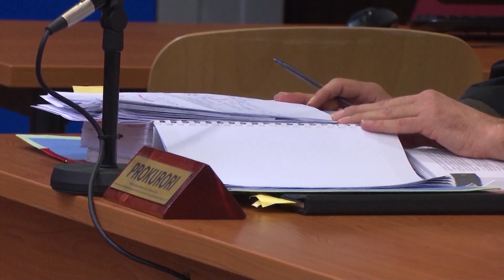Sfiloi në 'Tik Tok', ILD pranon ndjesën e gjyqtares Enkeleda Kapedani, dënohet me 6 muaj rrogë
Inspektori i Lartë i Drejtësisë ka pranuar ndjesën e gjyqtares së Elbasanit, Enkeleda Kapedanit për shkeljen disiplinore që ka kryer me sjelljen e saj, duke publikuar video në TikTok duke sfiluar në ambientet e Gjykatës, teksa ka vendosur ndaj saj masën  disiplinore “Pezullim” me të drejtën për të marrë pagën minimale për 6 muaj.